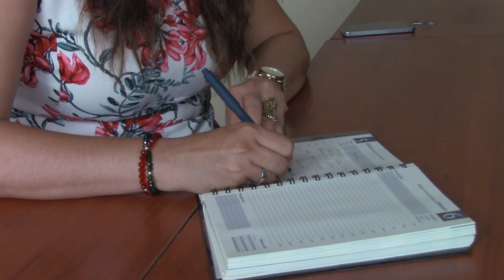NUEVA JEFA POLITICA DE ARENILLAS ABG KARINA TORRES